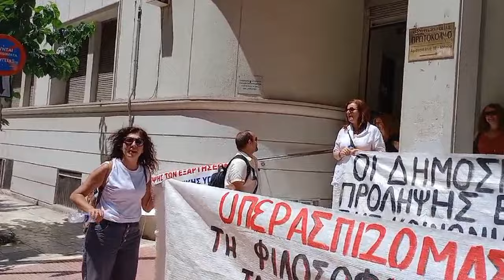Κινητοποίηση Σωματείο εργαζομένων κέντρων πρόληψης στο Υπ. Υγείας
Τραγουδώντας τους στίχους του Ναζίμ Χικμέτ από τον «Μικρόκοσμο» διαδήλωσαν οι εργαζόμενοι στα Κέντρα Πρόληψης έξω από το Υπουργείο Υγείας και η επιλογή μόνο τυχαία δεν είναι αφού «αντικατοπτρίζει αυτό που συμβαίνει σε μια εποχή που θέλουν να μας φιμώσουν, να μας εμποδίζουν να βαδίζουμε και η μόνη επιλογή μας είναι να ορθώσουμε το ανάστημα και να αγωνιστούμε», όπως σημείωσαν.

Με πρωτοβουλία του Σωματείου Εργαζομένων, έδωσαν το «παρών» εργαζόμενοι από τα κέντρα πρόληψης στην Αττική, τη Σάμο, τη Χίο, τα Γιάννενα, την Σπάρτη, τη Ζάκυνθο, την Πάρο, την Άρτα, το Κιλκίς κ.α. απαιτώντας την διασφάλιση της λειτουργίας των 75 κέντρων καθώς αποτελούν το στήριγμα των  τοπικών κοινωνιών παρά τις αντίξοες συνθήκες και την υπονόμευση της λειτουργίας τους από όλες τις κυβερνήσεις.

Απαιτούν την ενίσχυσή τους με προσωπικό κι επαρκή κρατική χρηματοδότηση. Την αλλαγή του σαθρού θεσμικού πλαισίου που ορθώνει εμπόδια στο πολύτιμο έργο τους. Την ανάπτυξη των κέντρων πρόληψης απ' άκρη σε άκρη της χώρας.